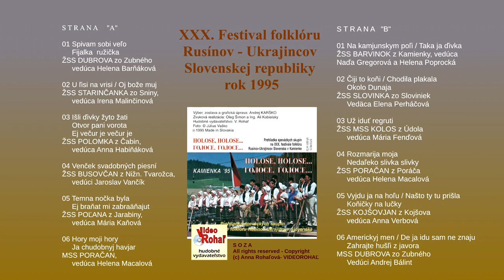Festival Kamienka - DUBROVA, Spivam sobi, Fijalka ružička - rusínske ľudové, Videorohal